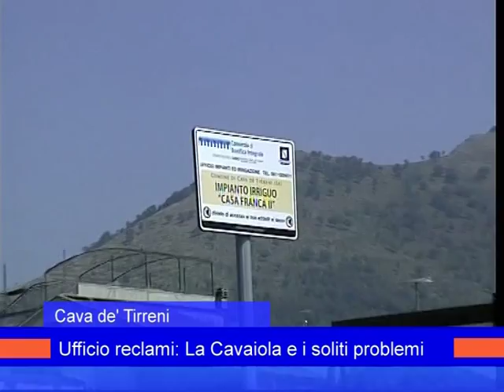Cava de' Tirreni: Ufficio reclami Cavaiola - 15 Agosto 2015